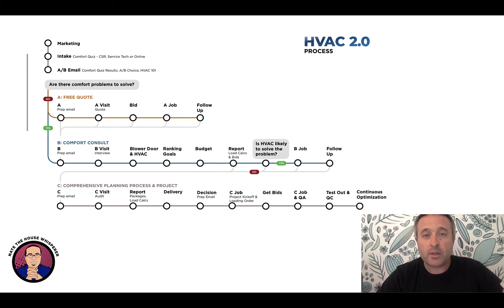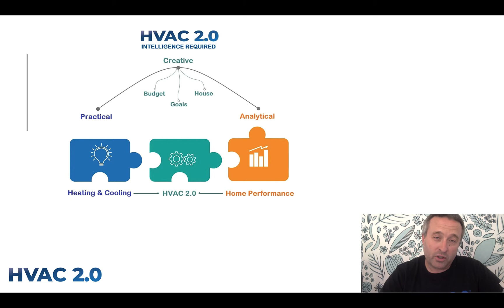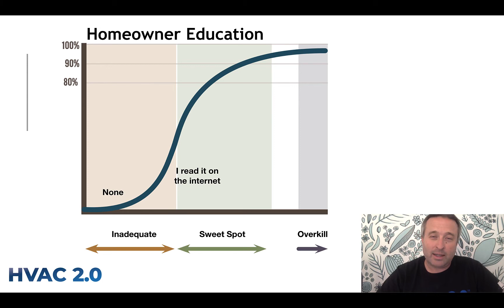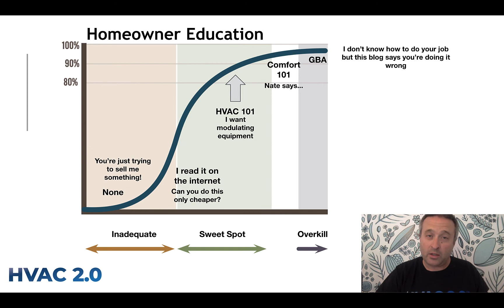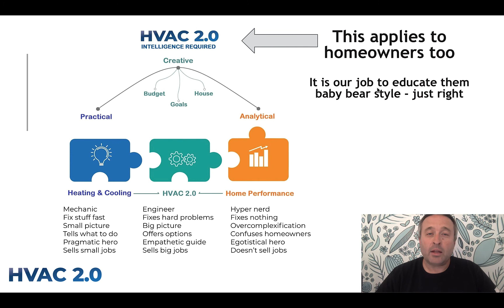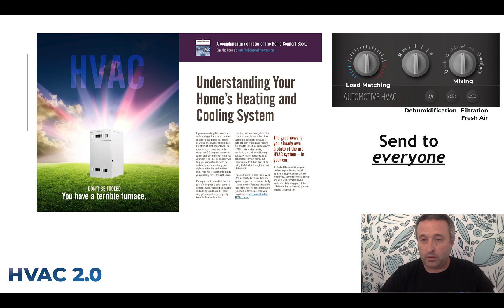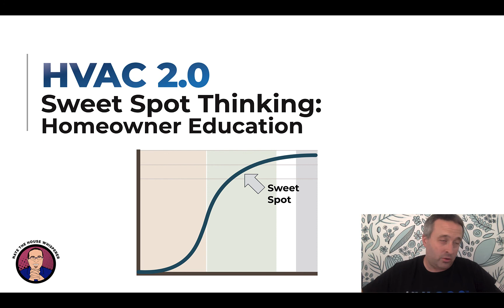Sweet Spot Thinking - Homeowner Education - HVAC 2 0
The first step to leaning HVAC20 is to sign up for the Free Quote training in Kajabi.

When it comes to homeowner education, you want to do it baby bear style: just right. Too much and clients are hard to work with. Too little and they feel like you are trying to sell them something.

In this onboarding video, Nate discusses the Sweet Spot where clients are open and easy to work with so they buy better equipment that makes their lives better while making you more money.